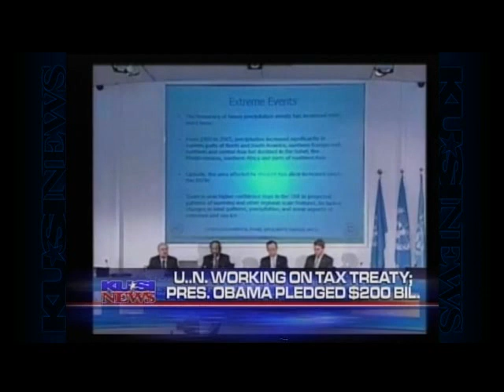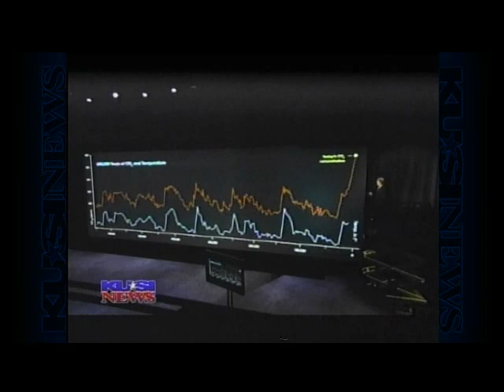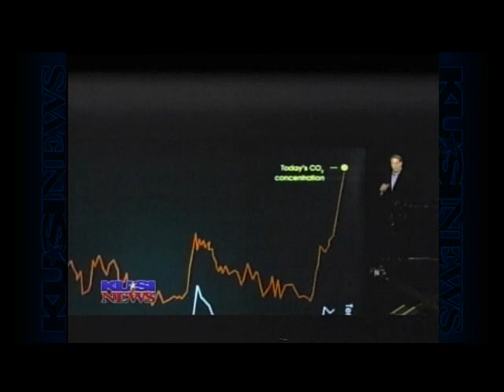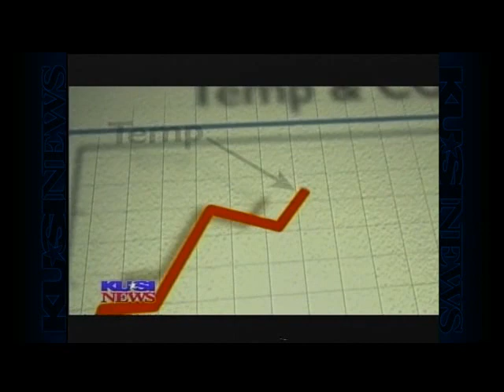John Coleman - Global Warming - The Other Side - pt.1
Weather Channel founder and meteorologist John Coleman explores fact vs. fiction regarding Global Warming. Coleman exposes the bad science being promoted by proponents of global warming such as Al Gore in this documentary that was broadcast January 2010.This is part 1 of 4.